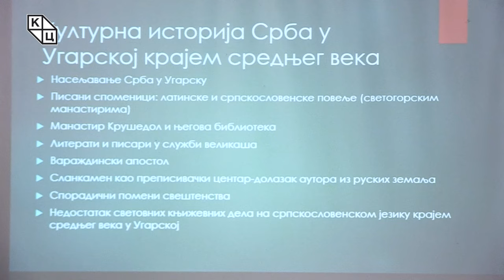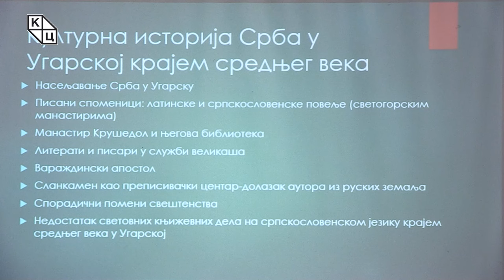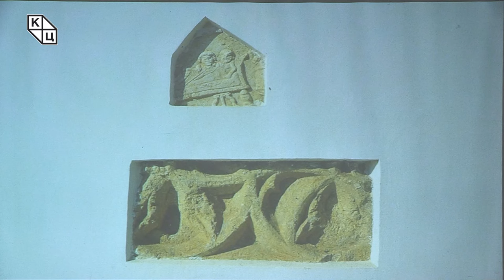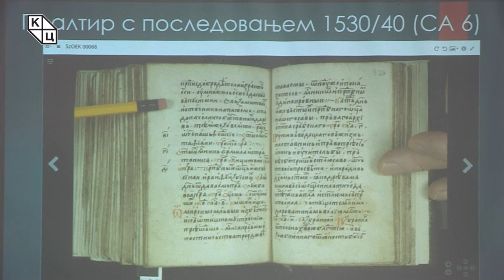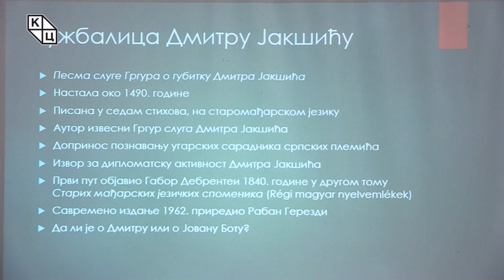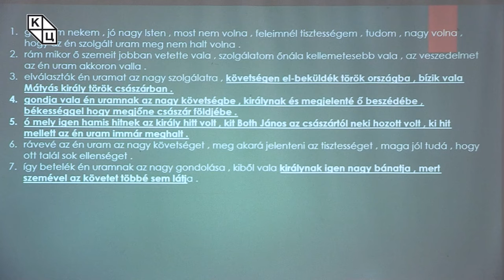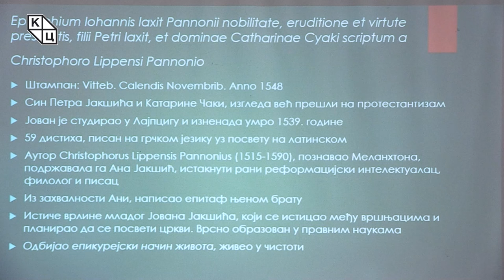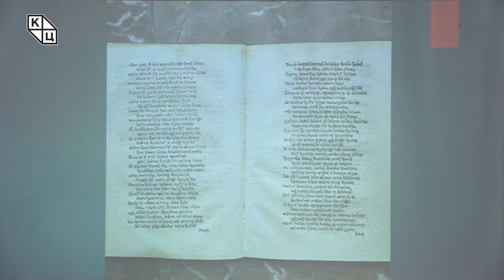др Борис Стојковски - „Из средњовековне српске културе на подручју Угарске (Мађарске)”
Предавање историчара др Бориса Стојковског на тему „Из средњовековне српске културе на подручју Угарске (Мађарске)” (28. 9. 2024)

Српска књижевност и култура су старе колико и српска средњовековна држава. Међутим, ако говоримо о овом нашем простору, северно од Саве и Дунава, појављује се оно што је чувени професор Филозофског факултета Ђорђе Сп. Радојичић дефинисао као подунавска књижевност. Једна од основних тема која ће бити праћена на овом предавању јесте тај развој позносредњовековне српске културе и књижевности, и уметности уопште, у позном средњем веку на тлу Угарске. Српска култура и све оно што су Срби донели са собом у нову домовину јесте било врло дисперзивно и ширило се и ка Русији и ка Влашкој, а било је додира и са протенстатизмом. Управо су Срби у Угарској, данашњој Мађарској, слично као и данас, били мост између Балканског полуострва и средње Европе и давали тај посебан одјек присуству српске културе, писмености, духовности на једном ширем простору. Оно о чему ће посебно бити речи су два готово до сада непозната дела која су слабије позната и српској научној јавности. У питању је једна Тужбалица за Дмитра Јакшића, великог ратника краља Матије Корвина, која је написана на старомађарском од стране Гргура који је био у његовој служби. Друго дело јесте један грчки епитаф за младог Јована Јакшића из 1548. године, који је један интересантан споменик, јер говори о човеку чија је породица већ прихватила ране реформатске идеје и протенстатизам. Јован је умро врло млад, на студијама у Лајпцигу.